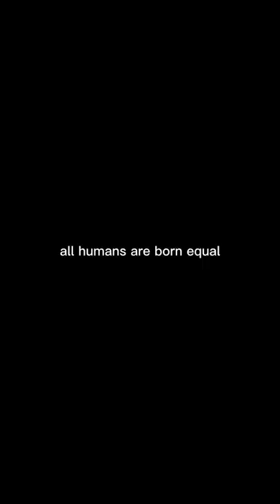This was her first time hearing about the Constitution of the United States